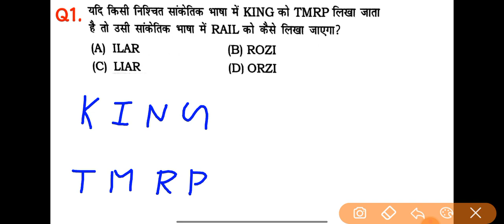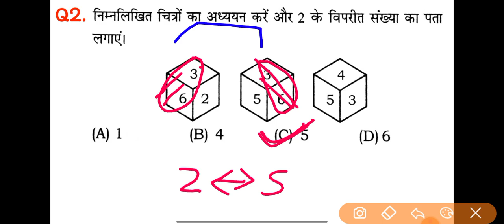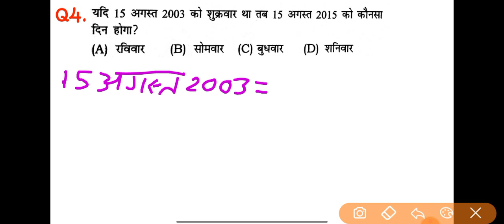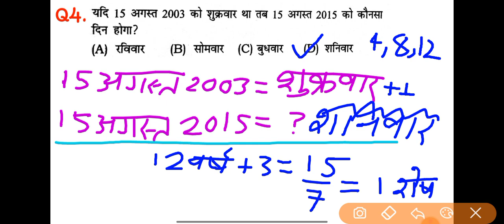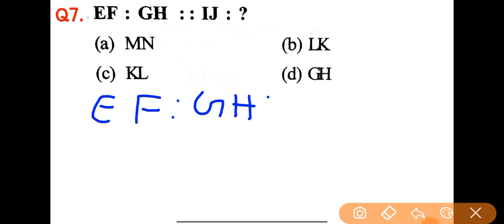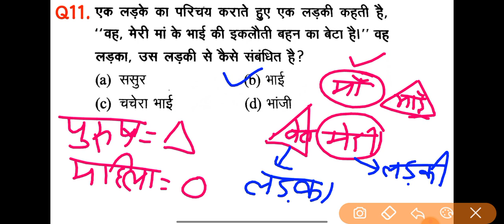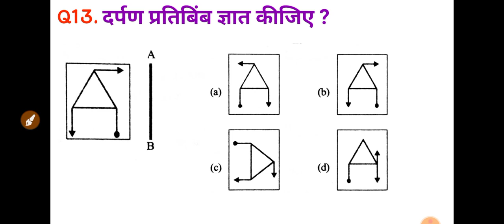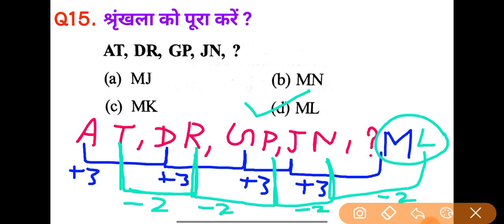रीजनिंग प्रैक्टिस सेट पार्ट 104 For SSC GD Bihar SSC Railway ntpc Group d SSC CGL MTS CHSL CPO Army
🙏नमस्कार दोस्तों...
इस Video में ,मैं Reasoning के प्रश्नों को Solve करने के लिए आसान तरीका समझाया हूँ।
दोस्तों अगर आप किसी भी परीक्षा की तैयारी कर रहे हैं ,तो आप इस चैनल को जरूर SUBSCRIBE कर लिजिए ताकि आपको किसी भी परीक्षा के लिए Important Videos मिलता रहे...

✍️ Topic cover :-
reasoning ssc cgl
reasoning ssc
reasoning ssc cgl previous year
question
ssc gd reasoning practice set all
ssc gd reasoning practice set
ssc gd reasoning practice
ssc reasoning classes gd
Ssc reasoning book
question
reasoning practice set ssc steno
reasoning practice set ssc je
railway ntpc reasoning practice set
railway reasoning practice set book
railway alp reasoning practice set